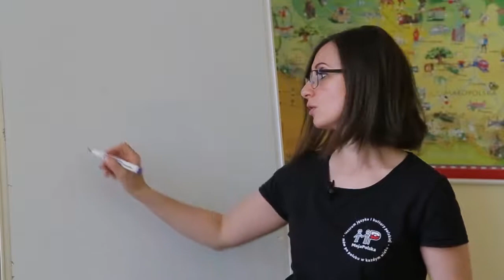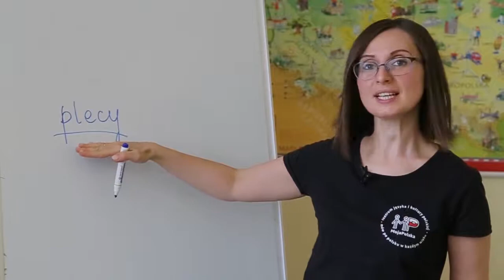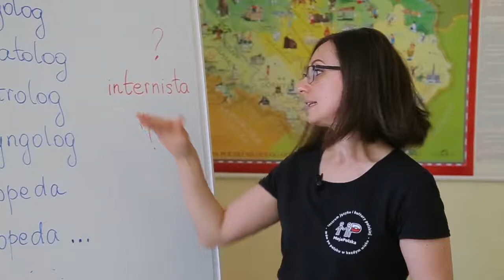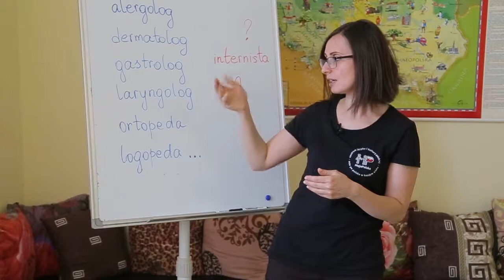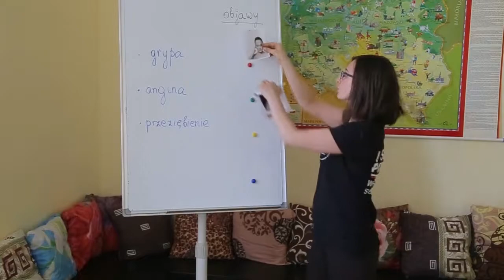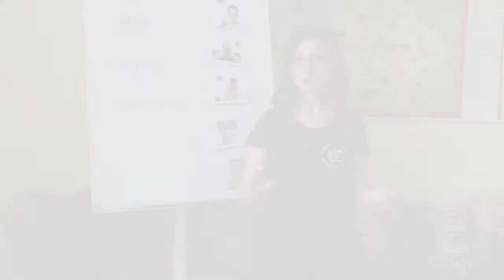Рубрика "Слово дня"\Про здоров'я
Сьогоднішня тема  може стати в пригоді, коли вам треба відвідати лікарню за кордоном. Знання назв частин тіла іншою мовою є неймовірно корисними.Сьогодні  говоримо про здоров'я польською мовою.